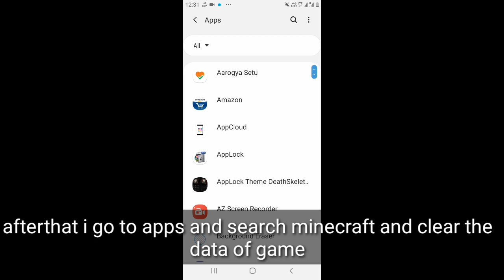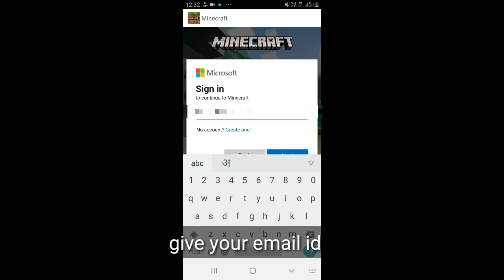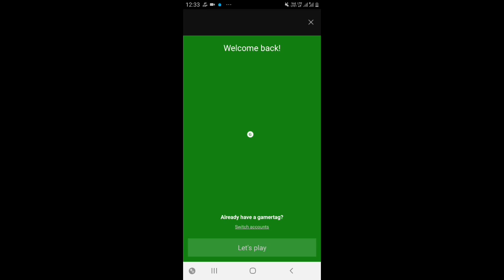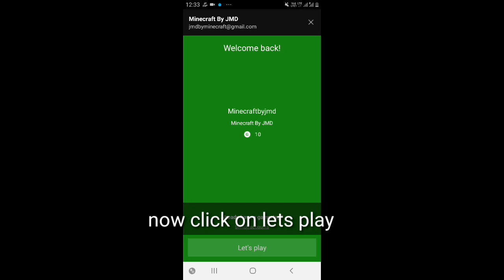how to sign in minecraft pe | Minecraft Pe Sign In Problem Fix | Minecraft Mai Sign In Kaise Kare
how to sign in minecraft pe | Minecraft Pe Sign In Problem Fix | Minecraft Mai Sign In Kaise Kare | in Hindi | 2020 MinecraftPeSignIn MinecraftPeSignInProblemFix bugwheel howtosigninminecraftpe Keywords
 how to sign in minecraft pe
 how to sign in minecraft pocket edition how to sign in minecraft in android
how to sign in minecraft without xbox how to sign in minecraft beta android how to sign in minecraft beta
 how to sign in minecraft pe android
 how to sign in minecraft in hindi
how to sign in minecraft for free minecraft pe sign in kaise kare minecraft pe sign in kaise kare android minecraft pe sign in kaise karte hain
 minecraft pe sign in kaise kare in hindi how to sign in minecraft with xbox
 how to sign in minecraft with xbox app how to sign in minecraft with xbox live how to sign in minecraft with xbox beta how to sign in minecraft beta android with xbox
 how to sign in minecraft without xbox how to sign in minecraft no xbox
how to sign in minecraft without xbox and blocklauncher
 how to sign in minecraft using xbox app how to sign in minecraft without xbox android sign in minecraft sign in minecraft pe sign in minecraft pocket edition sign in minecraft
 android sign in minecraft microsoft account sign in minecraft beta sign in minecraft in hindi sign in minecraft mobile sign in minecraft xbox minecraft sign in problem